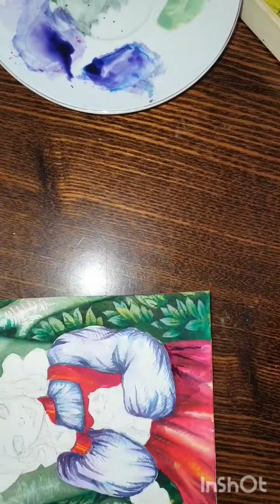Яддушка 1. Рисуем с Витаминкой!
Вступайте!
(ВОРОНЕЖ, Ост. Памятник Славы. т. 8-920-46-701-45)

➔ Все о перепелах. «Перепелки от Витаминки»
➔ Вязание спицы / крючок. «Вяжем с Витаминкой»
➔ Рукоблудие с Витаминкой. Мастерим все и вся
➔ Курсы кройки и шитья «Престиж» «Шьем с Витаминкой» (видео для учащихся)
(все деньги идут на развитие канала и корм для мохннато-хвостатых муз)